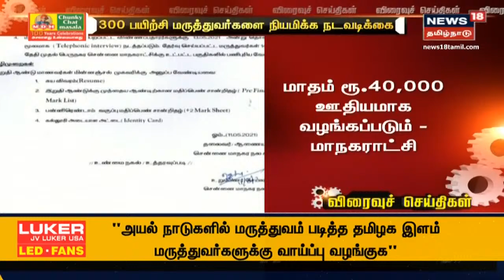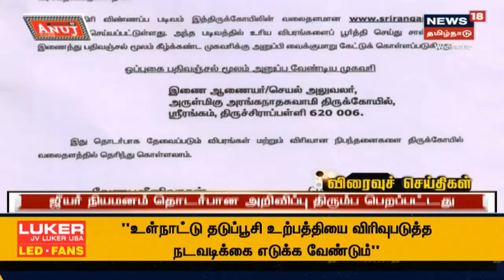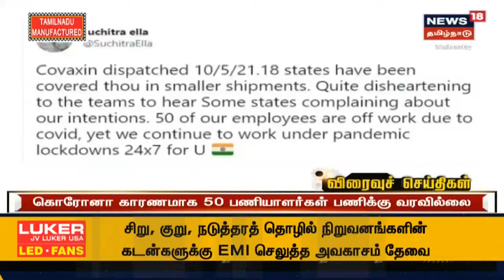உலகளாவிய டெண்டர் மூலம் தடுப்பூசிகளை இறக்குமதி செய்ய முடிவு - முதல்வர் MK Stalin அறிவிப்பு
உலகளாவிய ஒப்பந்த புள்ளிகள் மூலம் தடுப்பூசிகளை இறக்குமதி செய்ய முடிவு செய்துள்ளதாக முதல்வர் மு.க.ஸ்டாலின் அறிவித்துள்ளார்.செய்திகளை துல்லியமாகவும் துரிதமாகவும் வழங்கும் தமிழகத்தின் முதன்மை செய்தி தொலைக்காட்சி உங்கள் நியூஸ் 18 தமிழ்நாடு